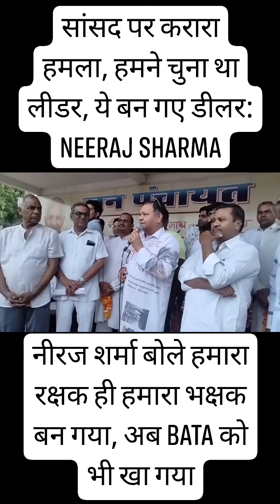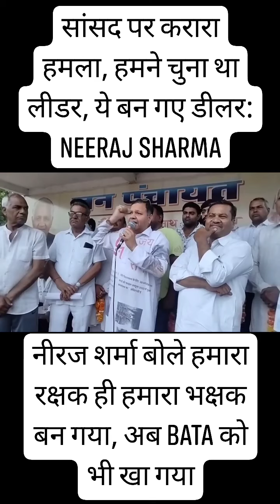नीरज शर्मा बोले, फरीदाबाद की जनता ने चुना था लीडर लेकिन यह बन गए डीलर..